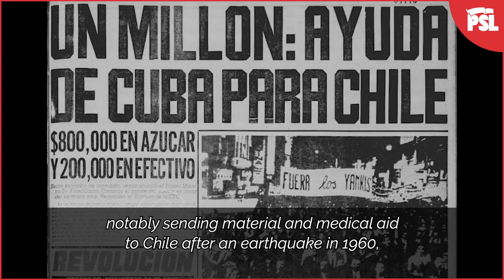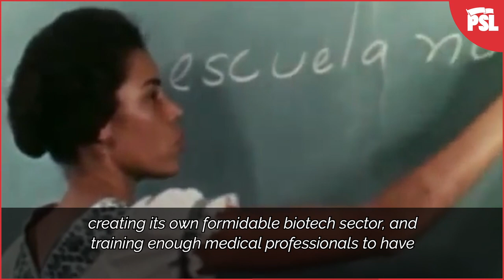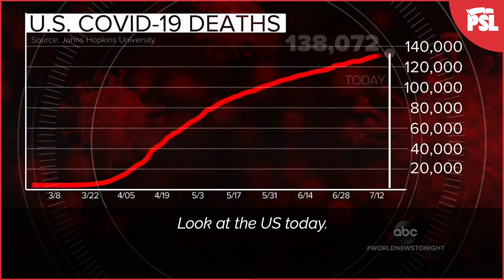The Henry Reeve Brigades and the fruits of Revolution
The COVID-19 global pandemic is a historic event. And the reactions to this event show the true character of a nation and its social, political, and economic systems.

Nowhere is this more apparent than in Cuba, whose renowned Henry Reeve International Brigades, with their health solidarity missions in 70 countries, have inspired a campaign to award them this year’s Nobel Peace Prize.

But what are the Henry Reeve Brigades and who is Henry Reeve?

Henry Reeve was a young US soldier in the Union Army who, after the Civil War, volunteered to fight in Cuba’s First War for Independence where he was killed in battle at the age of 26, in 1876.

But what does that have to do with Cuban doctors travelling around the world saving lives?

In 2005, after Hurricane Katrina and the US’s extremely negligent response to the disaster, Cuba offered 1586 doctors, 36 tons of medicine, and diagnostic help to the US, which was rejected by George W Bush. Afterwards, Fidel Castro, clearly understanding irony, renamed the brigades the Henry Reeve International Contingent of Doctors Specialized in Disasters and Serious Epidemics, and sent 27 brigades to 19 countries, showing the world the true meaning of “Internationalist Solidarity”.

Since then, the brigades have travelled throughout the world, helping in the most dangerous disasters and epidemics, from Nepal and Guatemala to Africa in order to treat Ebola, and now Italy and elsewhere to treat COVID19.

But this solidarity is nothing new for Cuba. From the very start of the Revolution in 1959, Cuba has always shown international solidarity, notably sending material and medical aid to Chile after an earthquake in 1960, and also to newly-independent Algeria in 1963.

Even as a nascent revolutionary state economically blockaded by the US, whose monetary reserves were pillaged by the Batista dictatorship, and had lost over half of its doctors and other professionals in “brain drain” to the US, Cuba always gave and helped, without needing a “surplus” to do so. What does that say about “richer” countries who have so much resources, but can’t or won’t provide real aid for not just other countries, but not even their own people?

Through its continuing revolutionary process, Cuba has been able to exemplify “people over profits”, working through a long, brutal blockade to meet the needs of its people, creating its own formidable biotech sector, and training enough medical professionals to have one of the highest amount of doctors per capita in the world in a country with free universal health care.

It takes a revolution to get to this point. It needed the revolutionary Cuban state, along with the revolutionary Cuban people, creating the fully integrated society of which the Henry Reeve Brigades and the medical sector is only a part of; creating the alternative to the worst parts of capitalism now undeniable in the COVID19 pandemic.

Look at the US today. The richest country in the world cannot do even a little bit of what Cuba has done. From the international solidarity to the fully integrated community system of health care, it simply can’t. There are too many private interests. It’s a system that can’t help people, because it’s only occupied with making profit.

But Cuba leads the way, along with other countries walking the socialist path such as Vietnam, China, and Venezuela. Based on the response to COVID19 alone, these countries not only show the failures and shortcomings of capitalism, but more importantly, that another way is both possible AND necessary.

So this 26th of July, the anniversary of the attack on the Moncada Barracks that started the Cuban revolutionary movement, we must remind ourselves that through both triumphs and setbacks, the Cuban revolution has achieved far more than anything Fidel and the 26 of July movement could have imagined back then, the fruits of a struggle that give us only a taste of what is possible if the people take control and change their world.